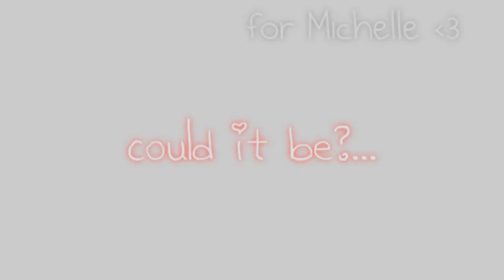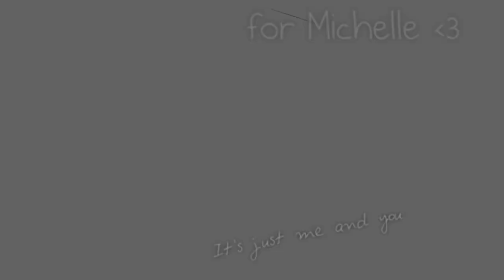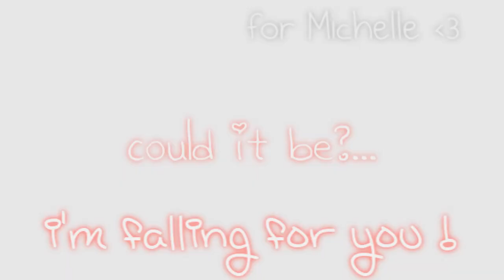[MMV for Michelle ♥] Could it Be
For Michelle ♥ [ xPwahaha ]

Sorry for being so dead.

After what ?  a month ? i finished this MMV D:
it didn`t live up to my expectations but ohwell.
I have many many mistakes in this MMV.

also major thanks to Michelle too.
I'm sorry about the trade.

Honors [ 2.11.o9 ]